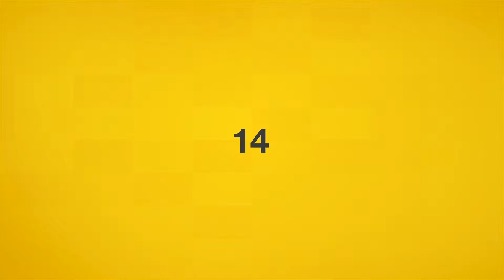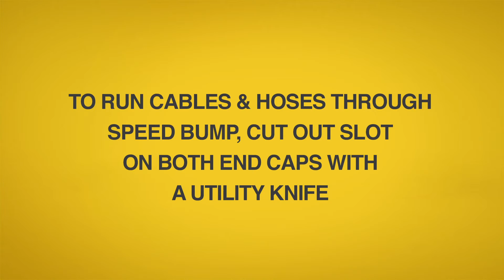Seton Speed Bump Ground Rail Fixing System Installation Video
In this instructive video, we show you the step-by-step process of how to install the new Seton Speed Bump using the innovative Ground Rail Fixing System. You’ll find that getting this speed bump installed in your parking lot is quick and easy! The Seton Speed Bump… The Speed Bump that’s designed to last!

Seton carries all the traffic control products you need to keep your property safe.